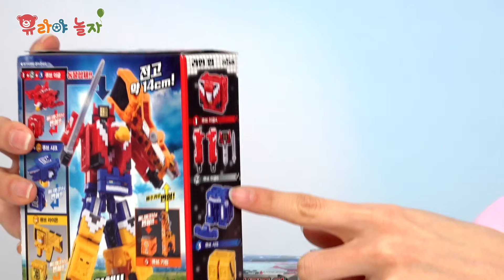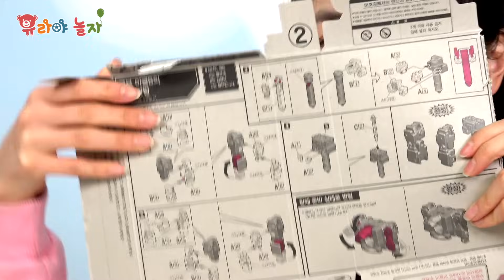애니멀킹 와일드킹 미니프라모델 귀여운 파워레인저 애니멀포스 숫자큐브 변신로봇 블럭 조립 장난감 [유라]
오늘은 파워레인저 애니멀포스 애니멀킹 와일드킹의 미니 버전! 프라모델을 가지고 왔어요~ 번호에 맞춰 조립하면 우와! 큐브이글, 큐브샤크, 큐브라이언~
사이즈만 작아졌고 합체로봇까지 완전 똑같다!
맛있는 간식으로 도라에몽 모나카도 함께 먹어봐요!

[관련 채널]